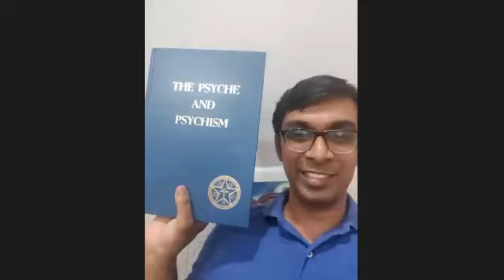Karma and Re-incarnation Workshop(English) - Part 52 - Last Session - Ayyappa Pindi